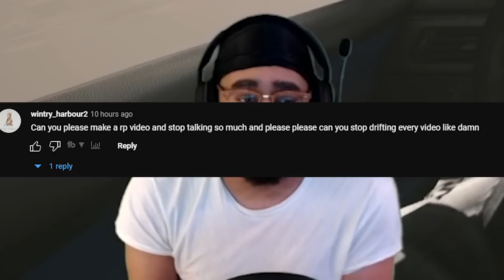GTA 5 MAP ON ASSETTO CORSA?!?